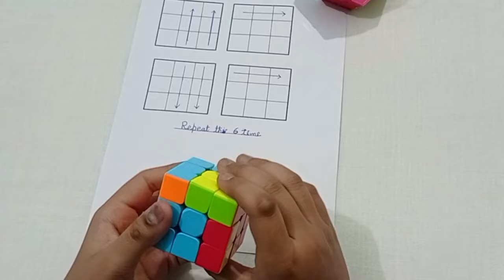How to Solve a Rubik's Cube Only 6 Move || Rubik's Cube solving Trick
Your Questions

cube art tricks slow motion
cube puzzle solution step 3how to solve cube puzzle tricks hindicube solve magic trick telugu formulahow to solve 3x3 puzzle cube sluwlyhow to solve magnetic magic cubehow to make cube puzzle gamehow to solve 3x3 puzzle cube 2 moveshow to solve 3x3 puzzle cube in 3 secondhow to solve 3x3 puzzle cube one sidehow to solve a 3x3 puzzle
rubik cube solver apk for beginnersrubik cube solver apk slow motionblock puzzle solve trick
rubique game tricks
how to solve cube puzzle game formularubik's cube style puzzles
Hoe to solve a Rubik's Cube
3x3 rubik's cube scramble
best cube scramble